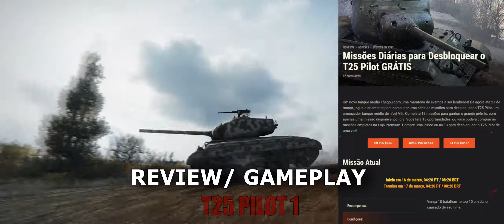T25 PILOT 1 - Review/ Gameplay (World of Tanks)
Acesse nosso Blog e fique por dentro de promoções, tutoriais, gameplays e anúncios oficiais da WG.

Acesse nosso Team Speak e jogue em divisão com outros membros de nossa comunidade:

Configuração do meu PC:

Monitor: BenQ-XL2420Z
Gaming Keyboard: Razer BlackWidow Chroma
Gaming Keypad: Razer Nostromo
Mouse: Razer Naga 2011
Processor: i7 4790k
Motherboard: GIGABYTE h97 Gaming 3
Cooling: Seidon 120XL
Graphics Card: GF GTX 1070
Power Supplie: AX860i Corsair
Memory: 4 x 4gb Corsair Vengance
HDD : WD 1 TB SATA III
SSD: Kingston Hiper X 120gb
Microphone: Rode Podcast
WebCam: Logitech C260